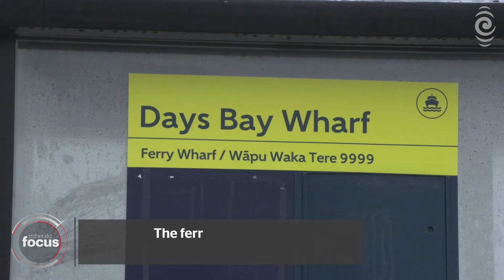Person missing in Wellington Harbour | nzherald.co.nz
A person is reportedly missing after falling overboard on an East by West ferry in Wellington Harbour this morning.